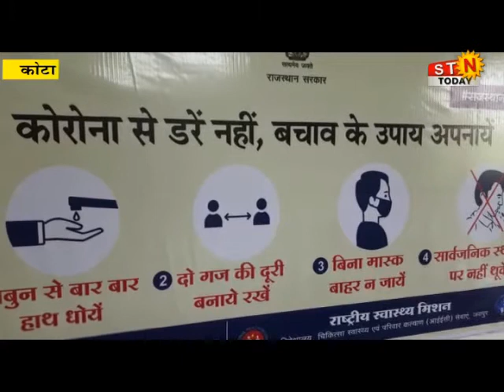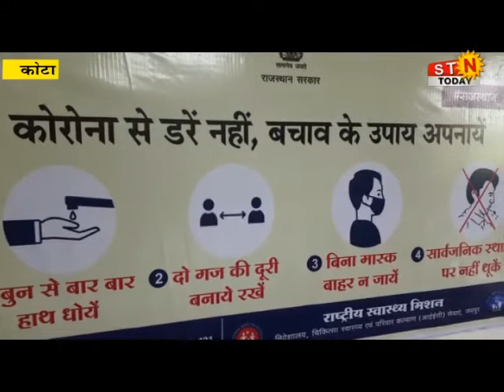10 NOV. 2021 @news कोटा - घर-घर दस्तक कोरोना टीकाकरण अभियान आज भी रहा जारी